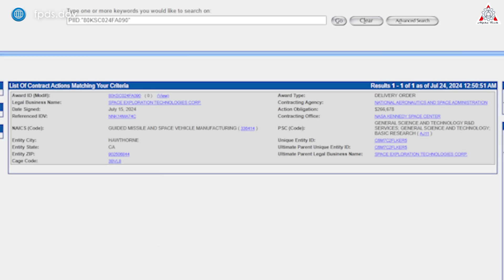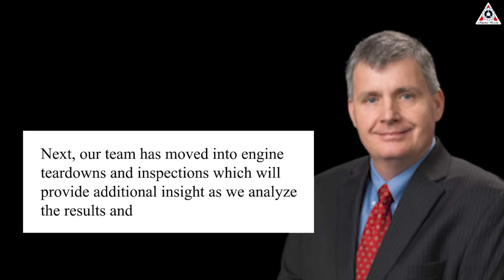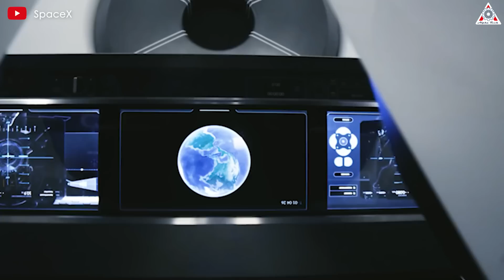NASA's On BIG Plans To Bring Back Starliner's Astronauts! Dragon to help...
0:00-0:25: Intro
0:26-4:28: SpaceX Dragon selected?
4:29-6:44: Efforts by Boeing
6:45-8:39: Next action
In the vast darkness of space, a capsule remains stranded in low Earth orbit. No one knows how to bring it back, while astronauts are stuck on the International Space Station. This is the situation that the Starliner astronauts are facing, a terrifying scenario like something out of a Hollywood science fiction movie, but it is the reality before us.
After too many technical issues, NASA realized that they needed a different solution to rescue their astronauts.
So, what is the current status of the Starliner? NASA has finally decided to choose SpaceX's Dragon to rescue...?
Let’s find out on today’s episode of Alpha Tech:
The cursed spacecraft—Starliner—seems to be getting worse. In fact, as we mentioned in our previous reports, NASA and Boeing officials were initially reluctant, even refusing, to use SpaceX's Dragon to rescue the astronauts Starliner sent to the ISS. They believed Starliner could safely return in any emergency situation. However, a recent action by NASA has dispelled this notion. NASA is indeed concerned about Starliner!
On July 15, NASA published a new document on the website fpds.gov. This study, titled “Special Study for Emergency Response,” is worth $266,678 and may be an amendment to the commercial crew contract.
Although we don’t know many details, it can be accurately speculated that NASA is exploring whether Crew Dragon can be quickly launched in an emergency.
The results of this study will be very interesting. SpaceX may need to prepare for emergencies by:
1. Prioritizing the use of Dragon spacecraft and nearly refurbished Falcon 9 boosters.
2. Quickly converting scheduled missions to emergency mode, which could delay other missions.
3. Always keep an empty Dragon spacecraft and a fueled Falcon 9 booster ready at the launch pad.
I do not mean to suggest that there is definitely a problem with Starliner, but it is a possibility, and what NASA has tasked SpaceX with is a contingency plan to avoid astronauts being stranded on the space station in the future.
In addition to NASA's latest move, Boeing engineers have also announced the completion of tests on the backup thrusters on the surface to identify the cause of the incident.